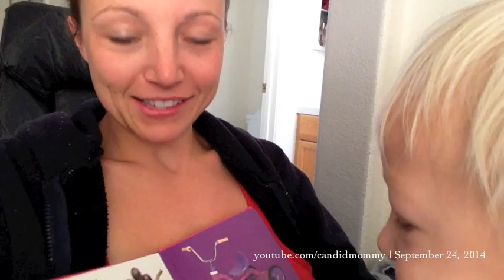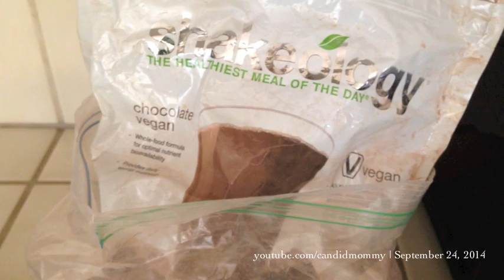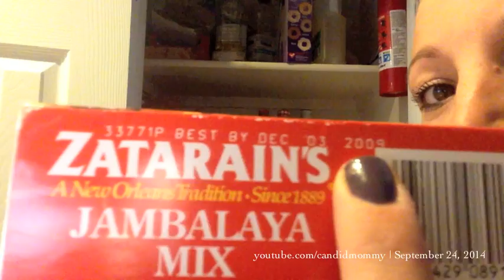DITL 9.24.2014 | Work, Play & an Interview!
$10 at ThredUp (literally, just go grab a $10 item with this link!)

(Review on my faves to come)!

Sunday: DITL/ Family Videos
Monday: Meal plans & original recipes
Tuesday: Hauls from the week (groceries & beyond)
Wednesday: Our meals from the week before
Thursday: Q&A
Friday: Vlogs/Tags/Fitness/Favorites
Saturday: Life as a single mama

Facebook.com/CandidMommy
CandidMommy.Blogspot.com